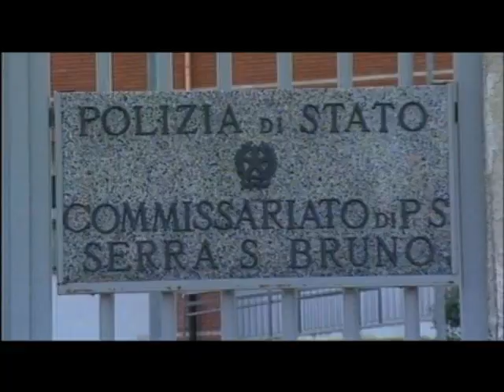Tg Jonio del 8 Aprile 2020